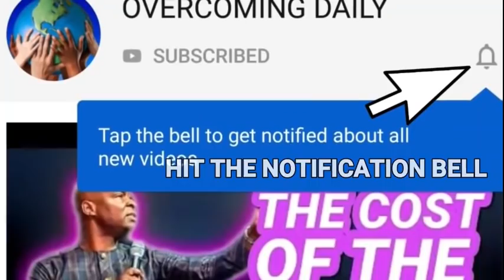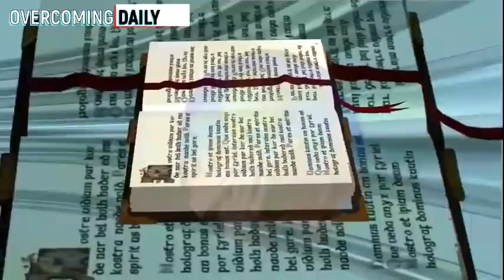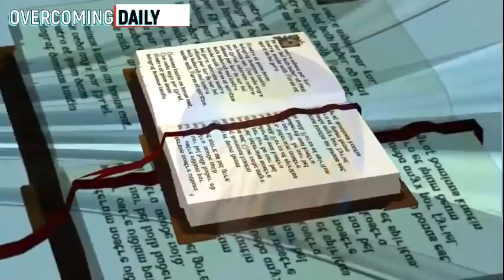APOSTLE JOSHUA SELMAN | WATCH THIS EVERYDAY AND CHANGE YOUR LIFE | # A MUST WATCH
ANNOUNCEMENT:
Public Relations Department:
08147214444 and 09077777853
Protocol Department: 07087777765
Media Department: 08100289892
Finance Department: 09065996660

below is the account detail:

Account Numbers:
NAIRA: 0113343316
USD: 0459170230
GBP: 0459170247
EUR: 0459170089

Swift code: GTBINGLA
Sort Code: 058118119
Bank: Guaranty Trust Bank Plc

1)This video has no negative impact on the original works (It would actually be positive for them)
2)This video is also used for teaching purposes.
3)It is transformative in nature.
4)I ONLY used bits and pieces of videos to get the point across where necessary.